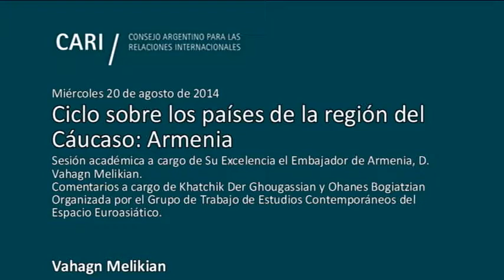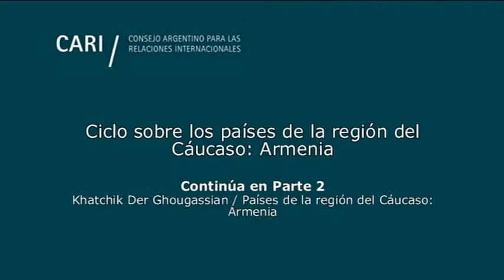Países de la región del Cáucaso Armenia - Melikian - PARTE 1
Miércoles 20 de agosto de 2014, 18.30 horas

Ciclo sobre los países de la región del Cáucaso: Armenia

Sesión académica a cargo de Su Excelencia el Embajador de Armenia, D. Vahagn Melikian, con comentarios de Khatchik Der Ghougassian y Ohanes Bogiatzian

Organizada por el Grupo de Trabajo de Estudios Contemporáneos del Espacio Euroasiático

Vahagn Melikian, Embajador Extraordinario y Plenipotenciario de la República de Armenia en la Argentina, Chile, Uruguay y Paraguay desde septiembre de 2012. Cursó estudios en la Universidad Nacional de Ereván (1991). Ha trabajado en las embajadas en Grecia, Alemania y Emiratos Árabes Unidos y se ha desempeñado en diversas posiciones dentro del Ministerio de Asuntos Exteriores de Armenia

Khatchik Der Ghougassian, Profesor de Relaciones Internacionales en la Universidad de San Andrés. Tiene un doctorado en Relaciones Internacionales por la Universidad de Miami

Ohanes Bogiatzian, Presidente de la Cámara Argentino-Armenia de Comercio y Presidente de la empresa textil "Sueño Fueguino S.A."